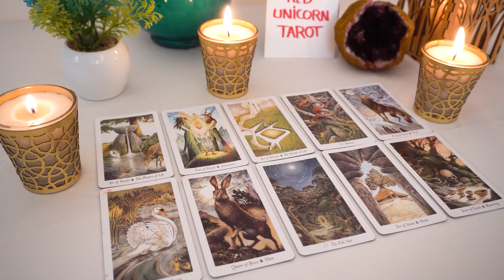CAPRICORN❤️ "Something Amazing Capricorn Is About To Happen Hopefully You Catch This Message!”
Capricorn, Aries, Cancer, Aquarius, Gemini, Leo, Libra, Pisces, Sagittarius, Scorpio, Taurus, Virgo, Scorpio ,Horoscope,February 2023

Capricorn Love
Capricorn 2022
Capricorn today
Capricorn  February